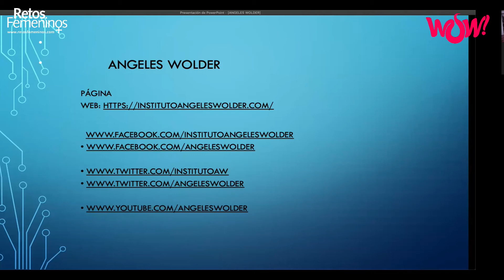Retos Femeninos - Transtorno de Sueño y Estres.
12 de mayo
Programa: Retos Femeninos
Conductores: MEG
Invitados: Angeles Wolder, Especialista en biodescodificación Biológica, Directora y Fundadora del Instituto Angeles Wolder